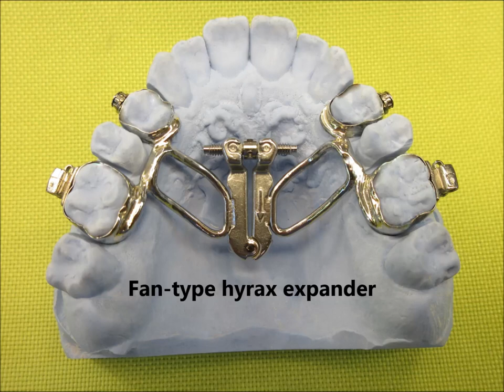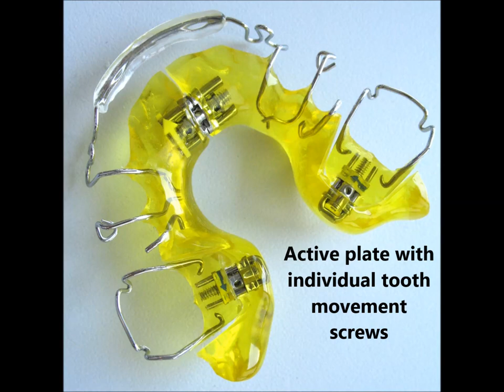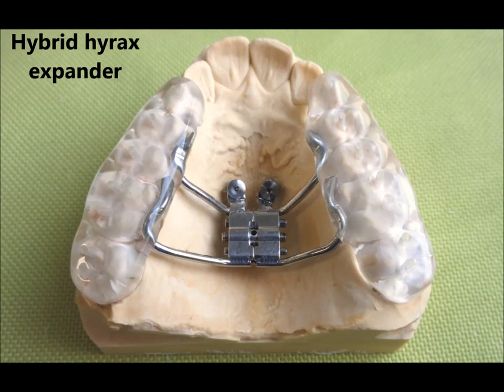Several different orthodontic appliances 2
0:00 Distalslider
0:05 Mesialslider
0:10 Mesialslider
0:15 Hawley retainer modification with spikes
0:20 Fan-type hyrax expander
0:30 T-bow, front achorage, sceletal anchorage
0:35 Hyrax expander, occlusal coverage, tongue shield
0:40 Lip bumper
0:59 Hyrax expander
1:09 Intraoral snoring therapy by Prof Hinz
1:19 Mouth guard
1:29 Active plate with individual tooth movement screws
1:34 Herbst appliance
2:06 Hybrid hyrax expander with sceletal anchorage
2:16 TPA Trans palatal arch with cantilevers
2:26 Hybrid hyrax expander with occlusal coverage
2:36 Bonded lingual retainer
2:50 Lever activating screw, derotation
2:57 Study models